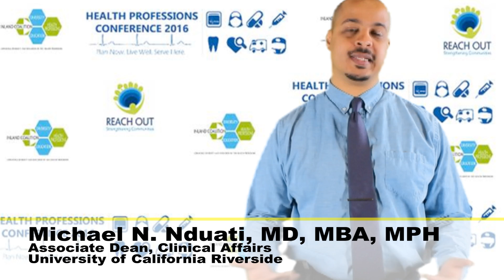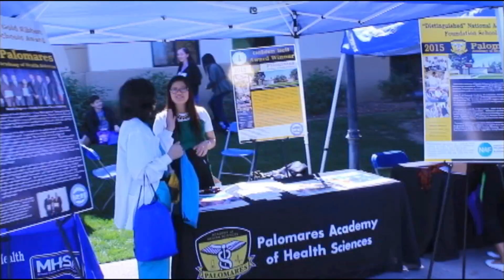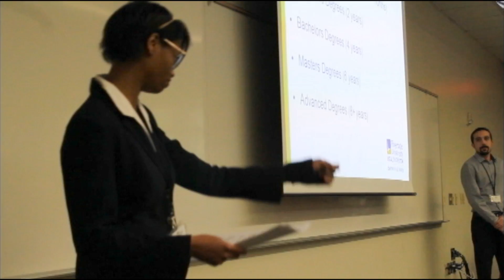Inland Coalition Health Professions Conference 2016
A one day conference, created by the Inland coalition, to teach high school students about different health professions.